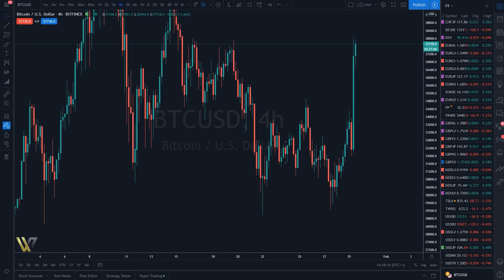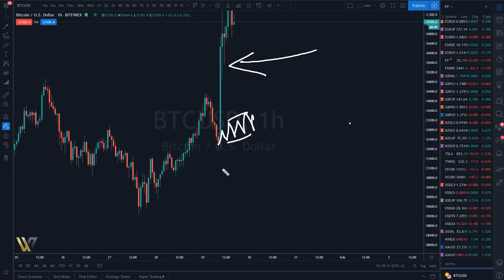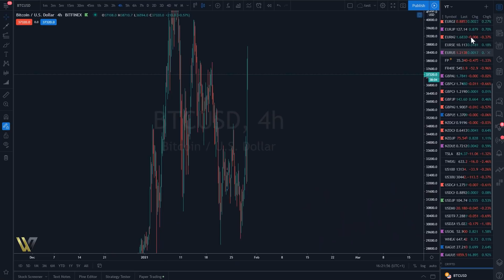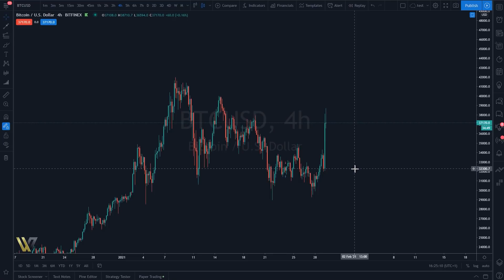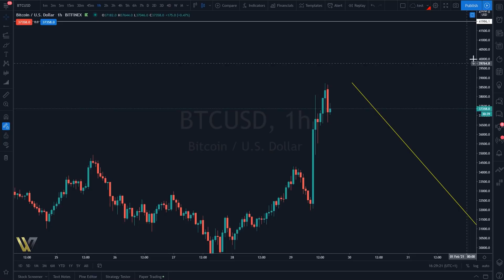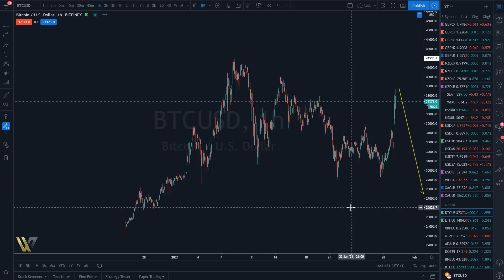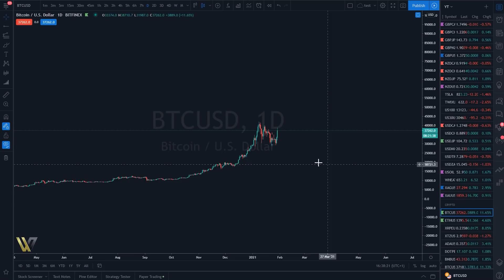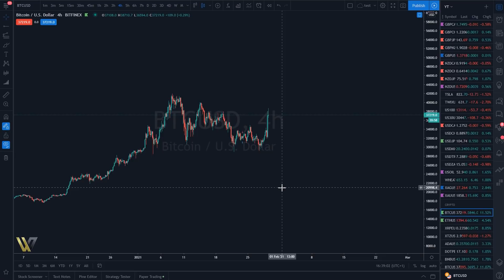Bitcoin décollage imminent ?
Vidéo d'analyse sur le Bitcoin âpres la dernière impulsion, nous allons voir ce que nous réserve le marché pour la suite.

Comment apprendre le trading grâce au wave trading. Bitcoin, Ripple, Indices et Forex vidéo d'analyse hebdomadaire.

Je vous conseille de fuir les vidéos  comme “ comment devenir riche grâce au forex ”  le trading c'est un métier qui demande beaucoup d'investissement et un mental d'acier donc n'hésitez pas à commencer par le développement personnel et à renforcer votre psychologie avant de vous lancer dans ce domaine.